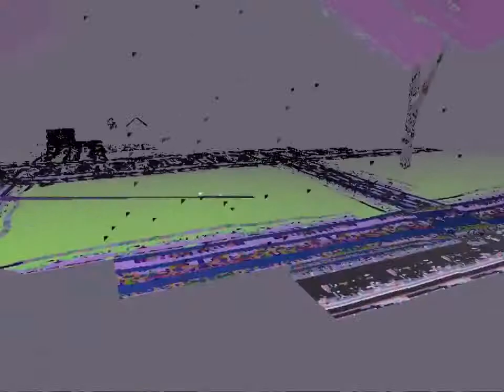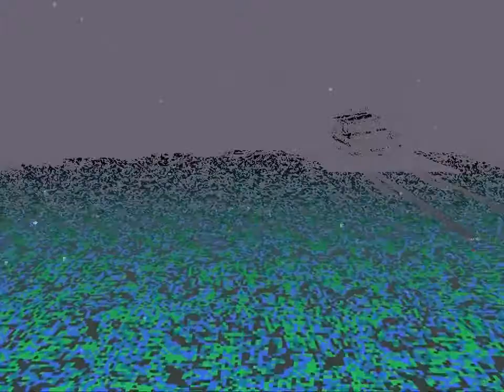Silent Hill Corruptions